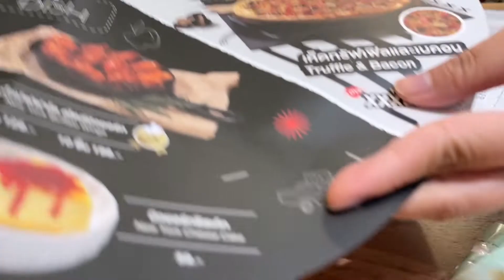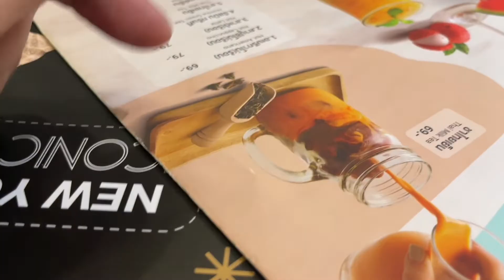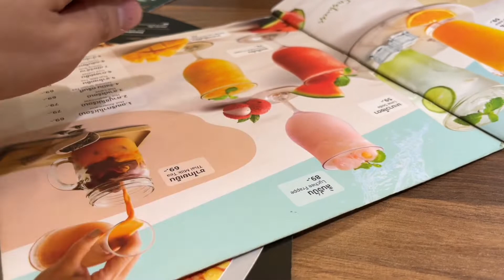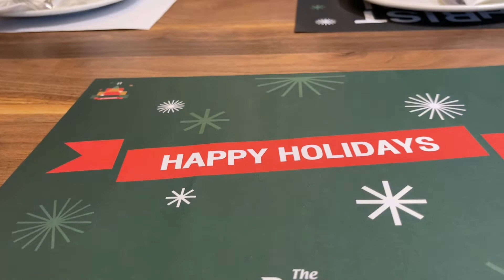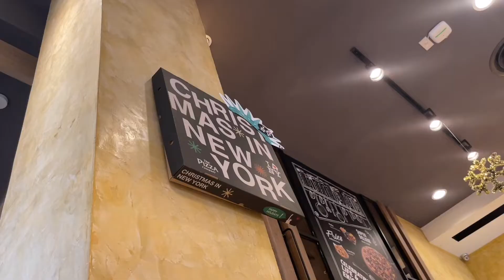Unplanned Dinner Date 🍹🍸🍴,